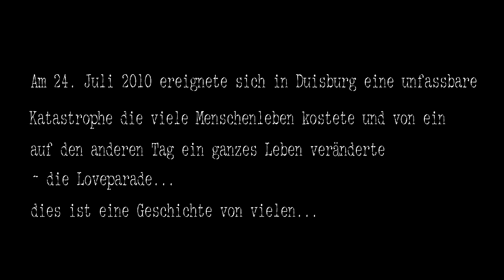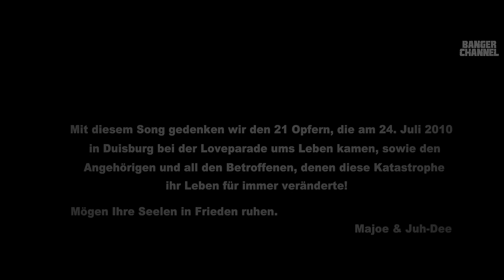Majoe feat. Juh-Dee "KEIN ABSCHIED" [official Video]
KEIN ABSCHIED wurde produziert von Juh-Dee